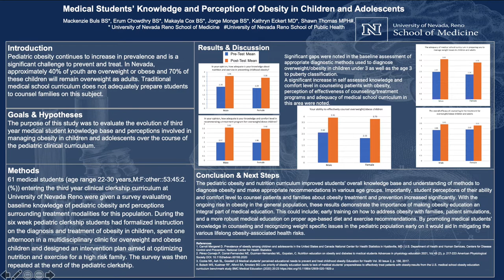Medical Students’ Knowledge and Perception of Obesity in Children and Adolescents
Mackenzie Buls BS, Erum Chowdhry BS, Makayla Cox BS, Jorge Monge BS, Kathryn Eckert MD, Shawn Thomas MPH,
University of Nevada Reno School of Medicine, University of Nevada Reno School of Public Health